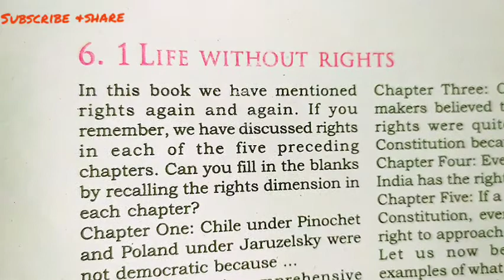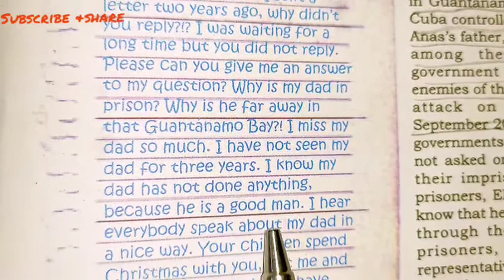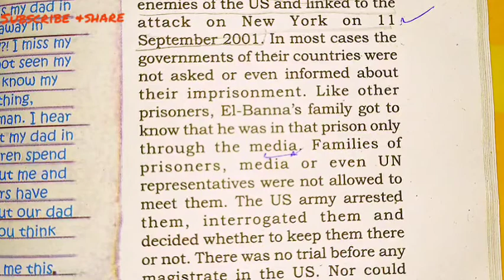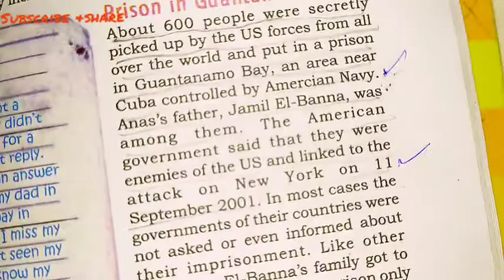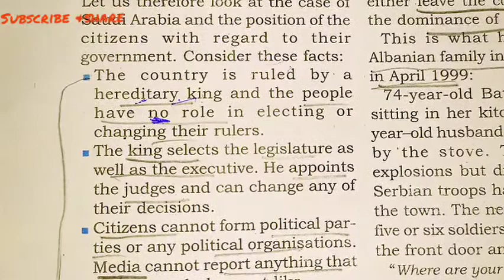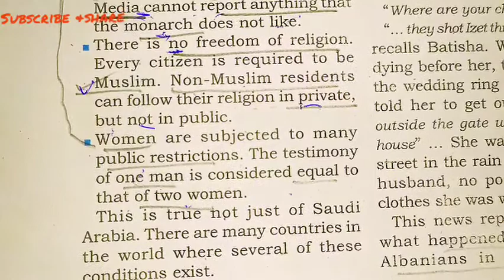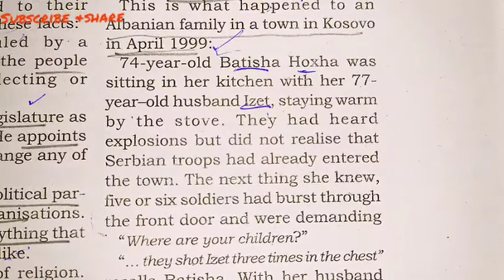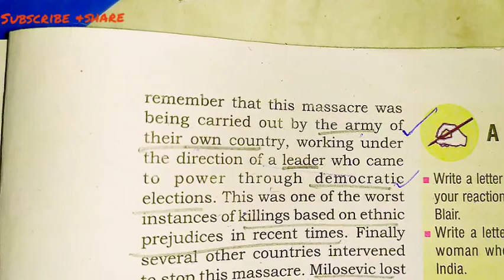9 Class Democratic Politics Democratic Rights Part 1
Social science video based on NCERT